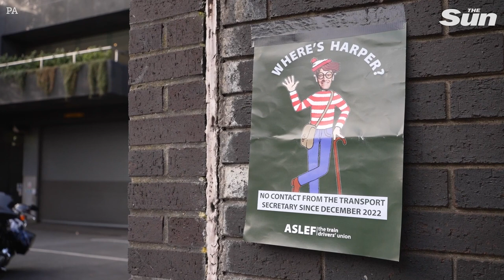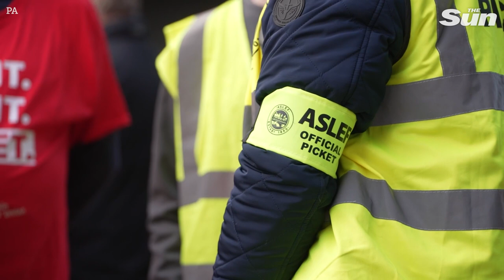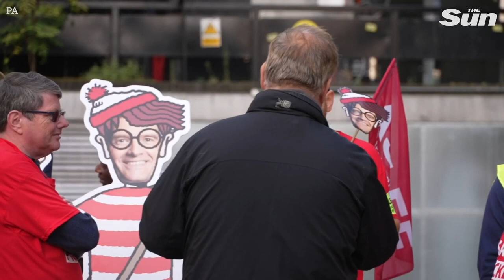Train drivers stage strike to disrupt first day of Tory Party conference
Train drivers with 16 operators walked out on Saturday, as the Aslef union stages strikes and other forms of industrial action to coincide with the first day of the Conservative Party's annual conference in Manchester.